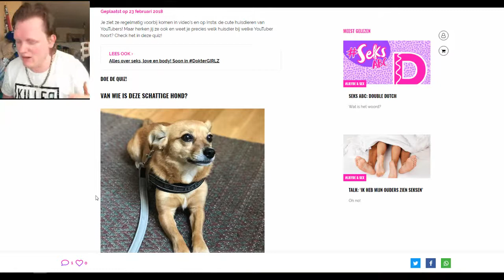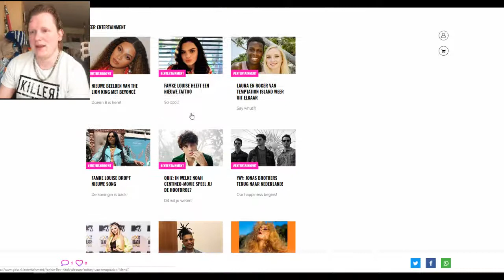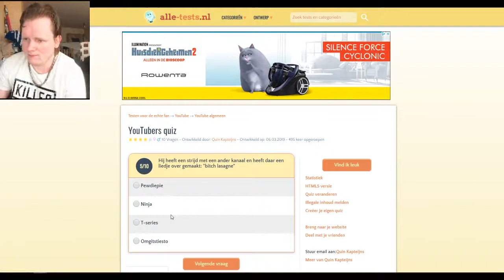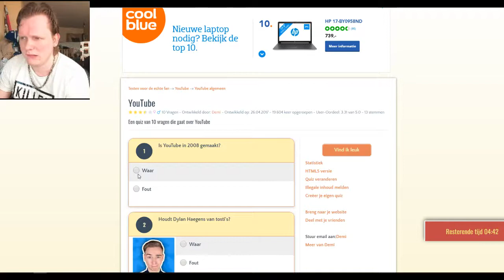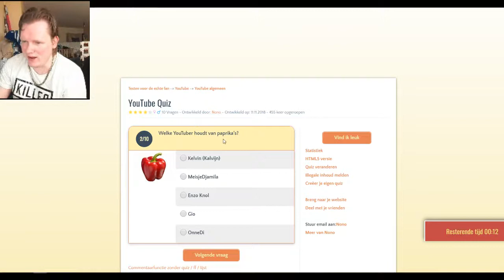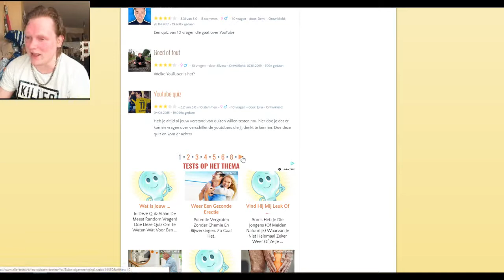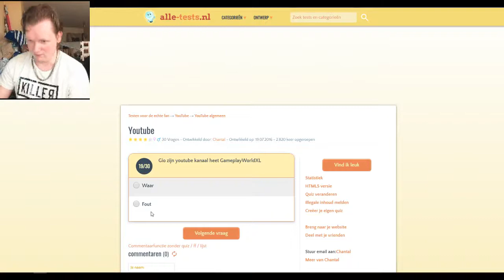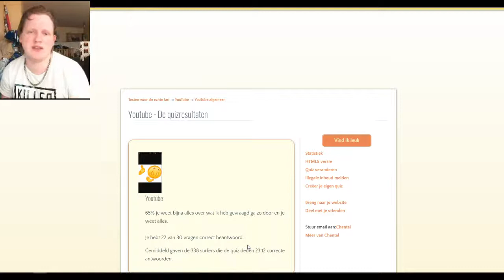dieren van youtubers raden gaat fout ik weet ze niet :(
ik ben bjorn (  gaming cobra  )
en ik ben een youtuber die momenteel elke dag een minecraft survival ( tijdelijk niet wegens problemen met de server ) doe
behalve weekends dus zaterdag en zondag geen videos
veder probeer ik elke dag nog 2 anderen videos er bij te maken buiten de minecraft survival om en er komen over een tijdje ook vlogs aan